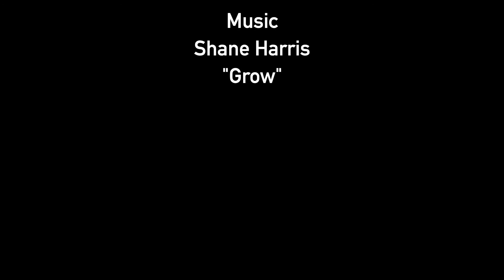Liquid Abstract No. 6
June Twenty-second Twenty-twenty
Pūpūkea, Oahu, Hawai'i

Videographer & Editor
Sayaka Ueno @benzaiten.jpg

Music
Shane Harris @mrcainessuits
"Grow"